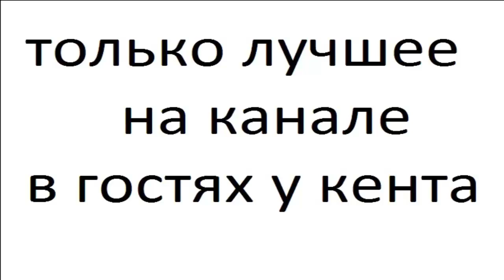интерьер мансада фото 5